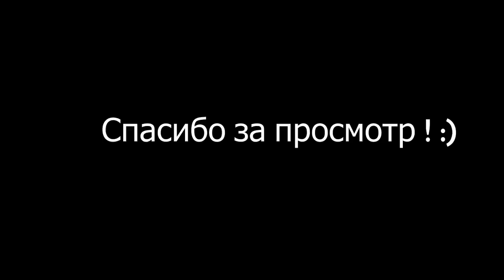Щучий день на Даугаве.Весна, джиг 2017